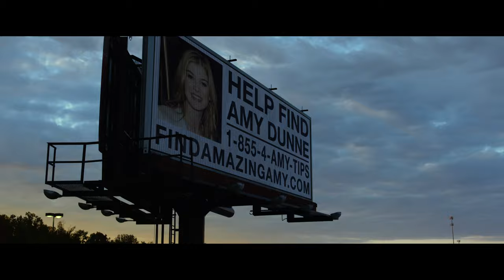Amazing Shots of GONE GIRL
Director : David Fincher
Director of photography : Jeff Cronenweth

Thank you to: IShipRalphAndAdum, Myk McGrane, Brendan Parker, Will Miester, A, Gary Smith